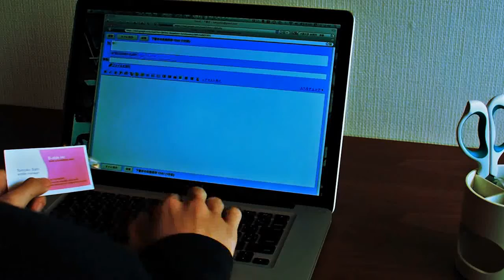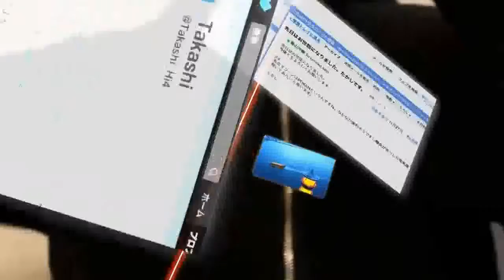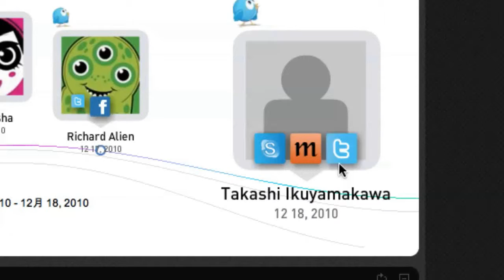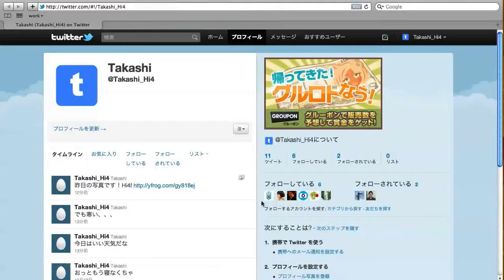Poken Japan PV